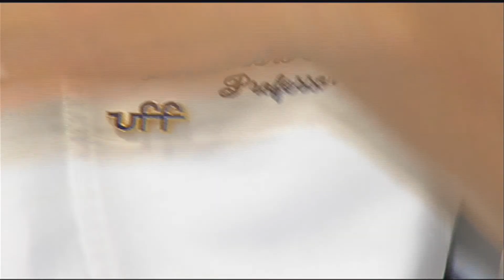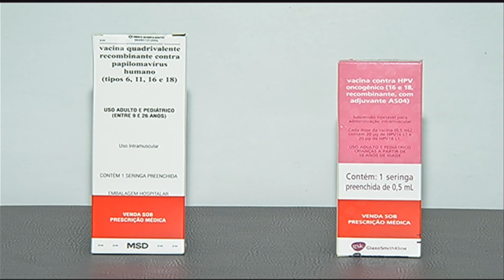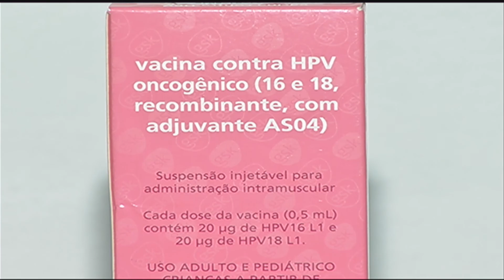Jornal Futura - Prevenção HPV 19/02/2013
O HPV é uma das doenças sexuais transmissíveis mais comuns no mundo. No Brasil, o Ministério da Saúde registra, em média, 137 mil novos casos por ano. Com esse número extremamente alto, o Brasil se torna um dos líderes mundiais em incidência de HPV. Entre tantos males, a doença deixa o organismo mais vulnerável a outras doenças, inclusive o câncer. No entanto, é possível e fácil se prevenir. Confira na reportagem.